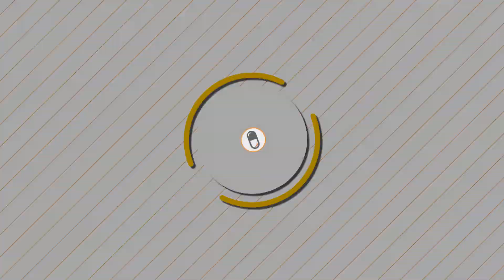SPACE w/ SINATRAA against SOON and UNKOE in COMPETITIVE 'Nutty Game' [S17 TOP 500]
PRO player for LA Valiant 'Space' (duo with Sinatraa) fights Soon and Unkoe in competitive. Space on Roadhog / D.Va, Sinatraa on Tracer. OVERWATCH GAMEPLAY COMPETITIVE TOP 500

(Overwatch League PROS) SPACE Overwatch D.Va and Roadhog w/ Sinatra Tracer gameplay VS Soon on Widowmaker and Unkoe Support in Overwatch Season 17 TOP 500 gameplay